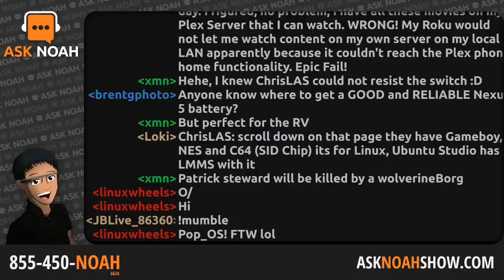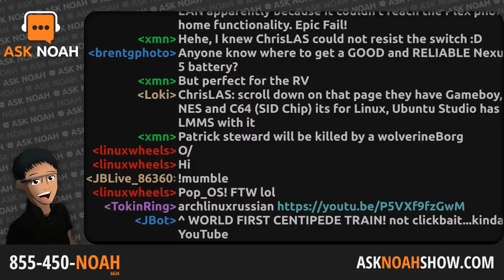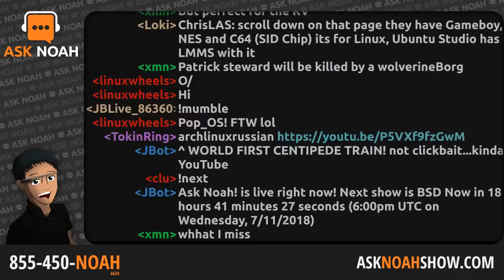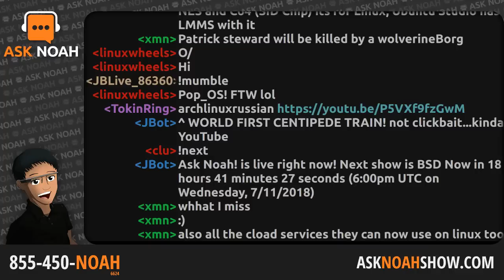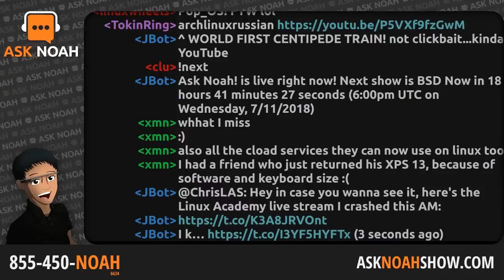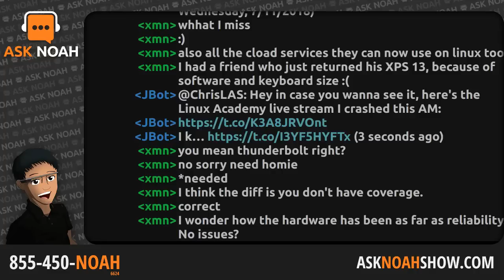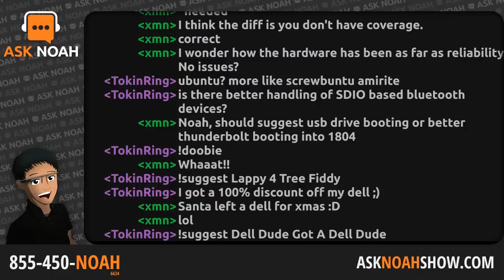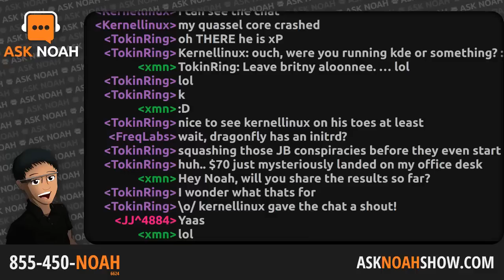Dell Precision 5510 Review | Ask Noah Show 75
Many have tried and failed to manufacture a laptop that stops Apple's Macbook Pro in it's tracks! Has Dell finally done it with their Precision 5510? Can you get a $2200 laptop for under $1000 brand new from Dell? We'll show you how it's done and how it stacks up to Apple in this week's episode. We talk to Brandon who wants to know how to scale his small business and of course your calls as always go to the front of the line.